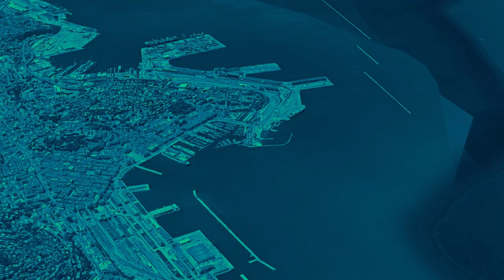Nautaverso - Presentazione introduttiva Nautaverso Digital Experience Center